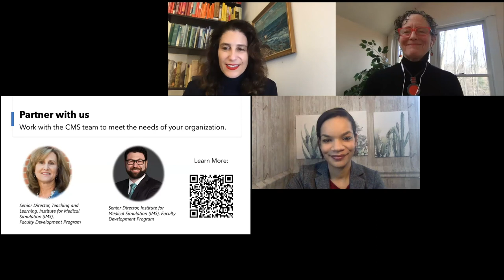What Efficient Mentorship Looks Like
Professionals are overcommitted both at home and at work. And feeling busy doesn’t help stress. When professionals try to take tasks off their plate, mentorship may be a first to go. Understandably, this relationship and commitment is mostly unpaid, uncompensated, and underrecognized work. In this discussion, we offer a reframe of the conversation on mentorship. We wish mentorship to gain the attention it deserves. We explore how to make mentorship more efficient while enhancing meaning and connection.

Join this conversation moderated by Jenny Rudolph, PhD on how to sustain both the mentoring process and the mentors themselves. The presentation will be followed by an interactive Q&A where the audience can interact with the speakers.